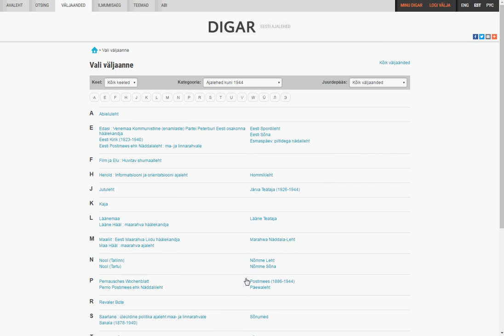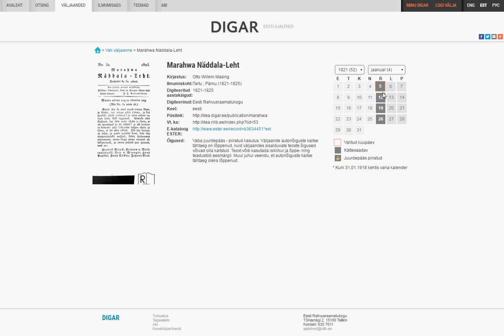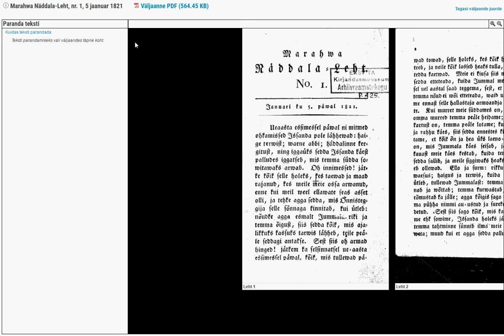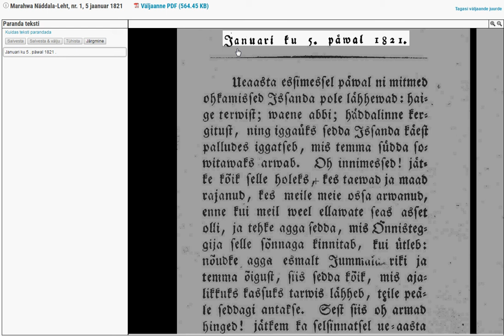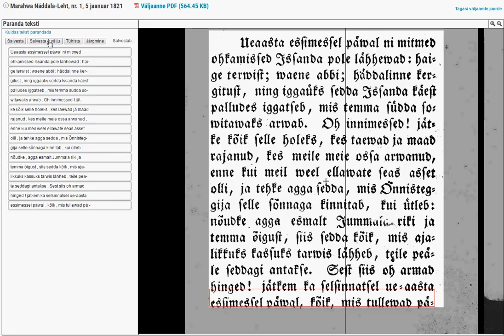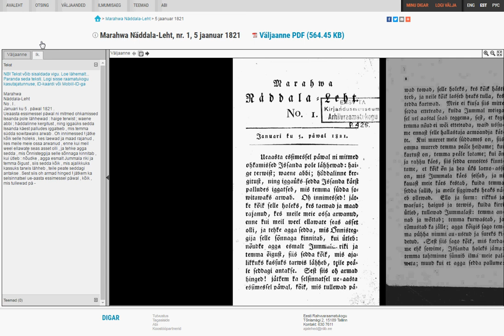DIGARi Eesti ajalehed - Teeme andmebaasi paremaks!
Valesti tuvastatud ajalehetekstide parandamine portaalis DIGARi Eesti ajalehed.